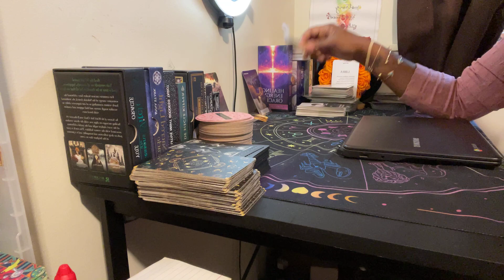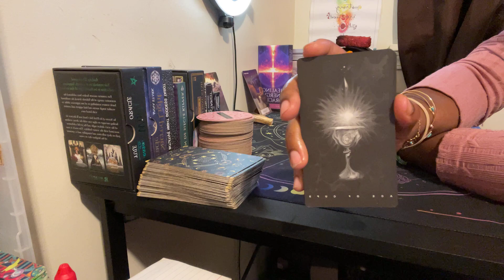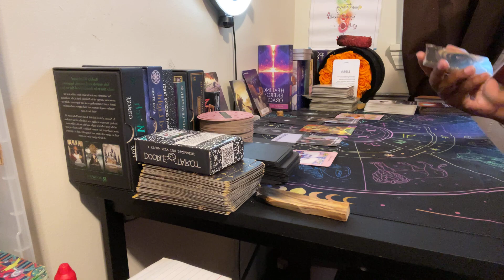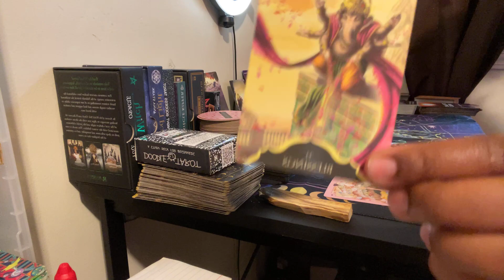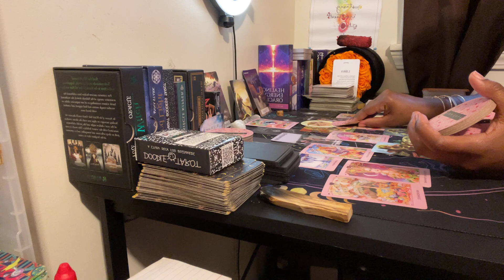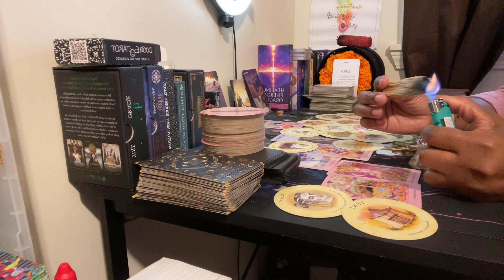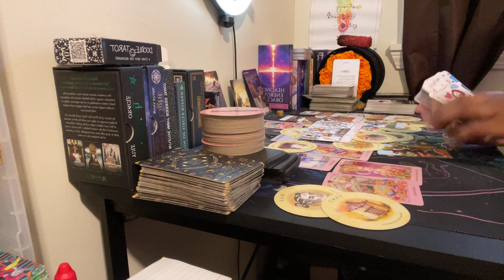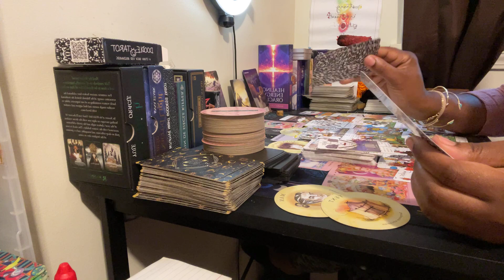Libra ♎️ this is by far the best reading we’ve had in a long time! 🧡🧡🥰💕